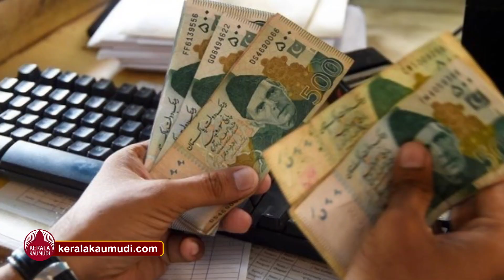പാകിസ്ഥാൻ കുടുങ്ങി, സൗദിയുടെ അവസാന മുന്നറിയിപ്പ് | Pakistan Economic Crisis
കഴുത്തൊപ്പമുള്ള കടക്കെണിയിൽ നിന്ന് രക്ഷപ്പെടാനാകാതെ പാകിസ്താൻ. രാജ്യത്തിന്റെ പല മേഖലകളും ഇപ്പോൾ കുടിശ്ശികകൾ അടച്ച് തീർക്കാനാവാതെ, പ്രവർത്തനം നിർത്തേണ്ട അവസ്ഥയിൽ എത്തി നിൽക്കുകയാണ്. ഇപ്പോഴിതാ കുടിശ്ശിക അടയ്ക്കാത്തതിന്റെ പേരിൽ റിയാദ് എയർപോർട്ട് അതോറിറ്റിയിൽ നിന്ന് പാകിസ്താൻ എയർലൈൻസിന് അന്തിമ മുന്നറിയിപ്പ് ലഭിച്ചിരിക്കുന്നുവെന്നാണ് വിവരം.